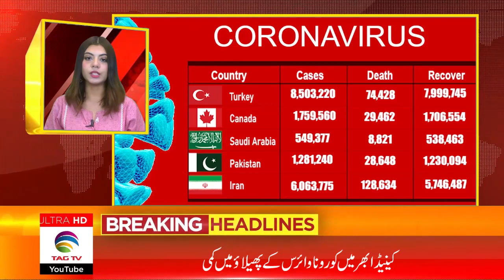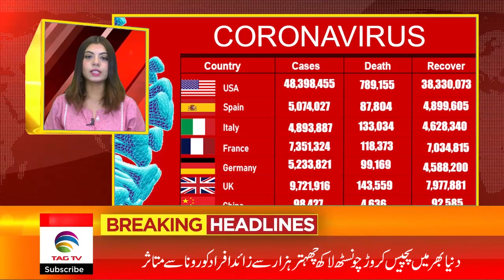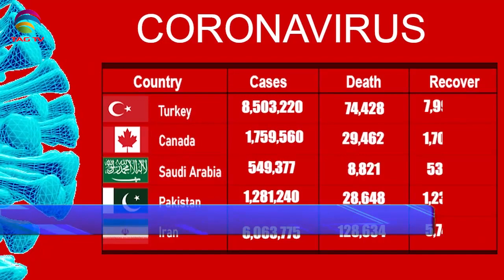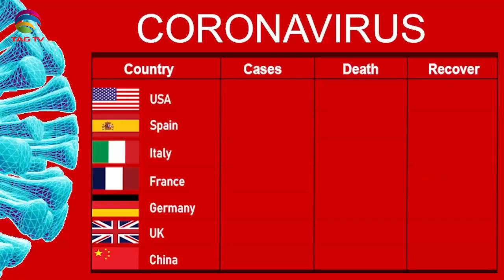International & Canadian News Bulletin in Hindi/Urdu - Nov 19, 2021